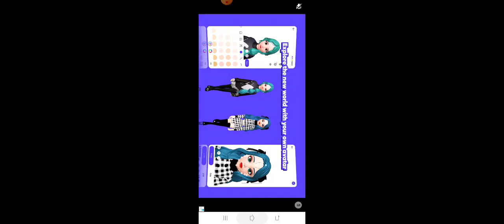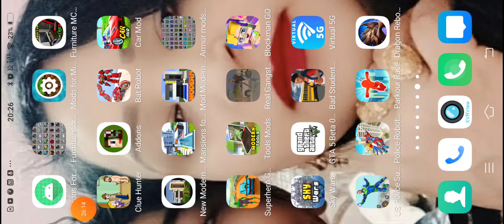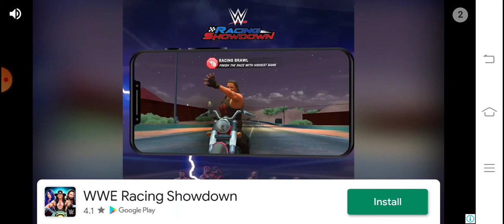real gangster part 3